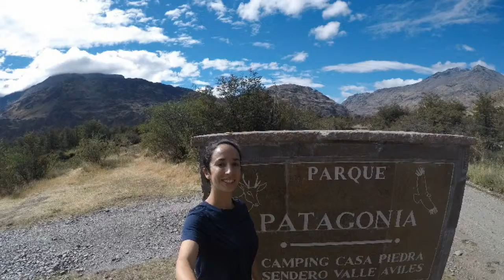Valle de avilés - Chile Chico - Cochrane - Chile 2019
Más de 70 km recorridos en 5 días.
Inicio en Chile Chico donde se caminó y acampó en Valle de aviles.
Laguna esmeralda, laguna verde, glaciares, guanacos y pumas.
Excelente travesía junto a Marcela Andrade.